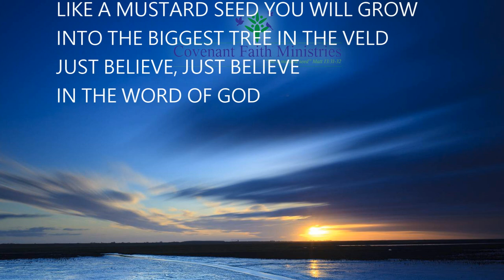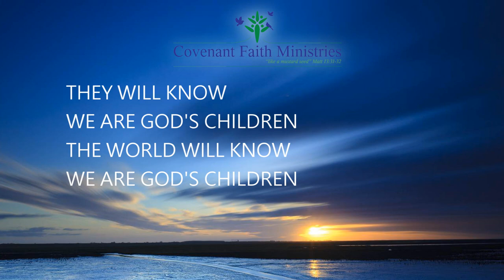The Covenant Song - Lyrics Video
Clean White Sheep